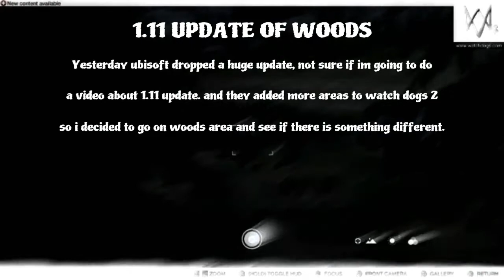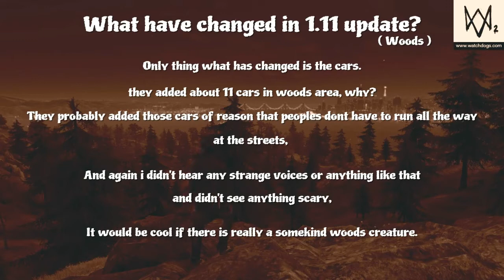Watch Dogs 2 - WOODS AREA IS CHANGED | 1.11 UPDATE Investigation Of Woods Area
In this video i investigated the woods area, i had a feeling that ubisoft changed the woods area in 1.11 Update. Well yes, they added something